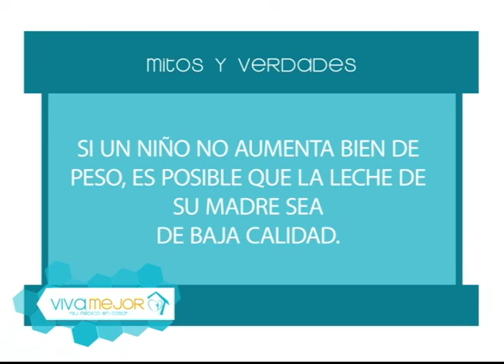Mitos y verdades sobre la lactancia materna l Viva Mejor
La lactancia materna es el primer y fundamental alimento del bebé que crea un vínculo especial con su madre. Acompañe a la Dra. Jessica Matute a conocer más del tema junto a sus invitados.

Invitados:
Dr Roberto Mayorga Villacres – Médico Pediatra
Dra Melania Muñoz Prudente – Médico Pediatra.